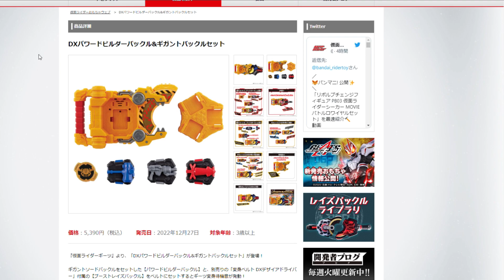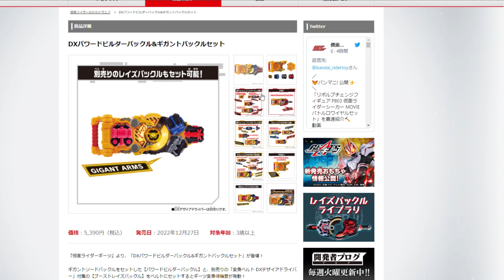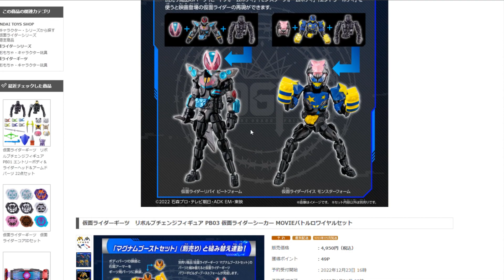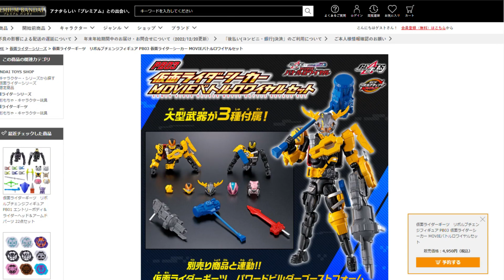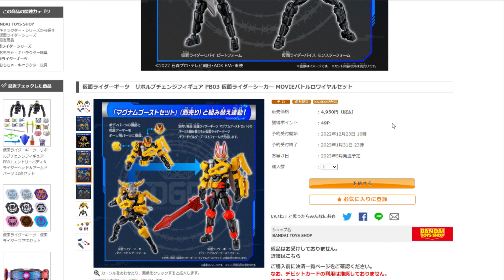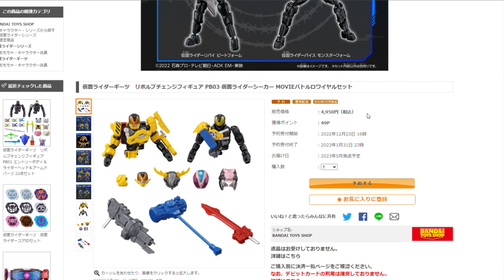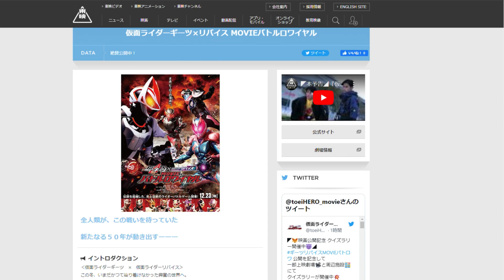【ギーツ×リバイス映画】リボルブチェンジのPB03 仮面ライダーシーカー MOVIEバトルロワイヤルセット【仮面ライダーギーツ】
映画『仮面ライダーギーツ×仮面ライダーリバイス MOVIEバトルロワイヤル』より、仮面ライダーギーツ　リボルブチェンジフィギュア PB03 仮面ライダーシーカー MOVIEバトルロワイヤルセットの情報です！

0:00 DXパワードビルダーバックル
2:00 リボルブチェンジフィギュア

B-206 ブースター バリケードルシファー.Il.BMb-10
B-205 バーストアルティメット VSセット
B-204 BUオールインワン対戦セット
B-203 究極合体DXセット
B-202 ランダムブースターvol.30
B-201 ゼストアキレス改造セット
B-200 ジフォイドエクスカリバー.Xn.Sw’-1
B-199 ガトリングドラゴン.Kr.Cm'-10
B-198 ランダムブースターVol.29
B-197 ディヴァインベリアル.Nx.Ad-3
B-196 ランダムブースターVol.28
B-195 プロミネンスヴァルキリー
B-194 ランダムブースターvol.27
B-193 アルティメットヴァルキリー
B-192 グレイテストラファエル
B-191 オーバードライブSPスターターセット
B-190 DBオールインワン対戦セット
B-189 ギルティロンギヌス.Kr.MDs-2
B-188 アストラルスプリガン改造セット
B-187 セイバーヴァルキリー .Sh-7
B-186 ランダムブースター Vol.26
B-185 バニッシュファブニル .Tp.Kc-3
B-180 ダイナマイトベリアル .Nx .Vn-2
B-181 ランダムブースター Vol.25
B-182 ベイブレード DBエントリーセット
B-183 ベイスタジアム DBスタンダードタイプ
B-184 カスタムベイランチャーLR